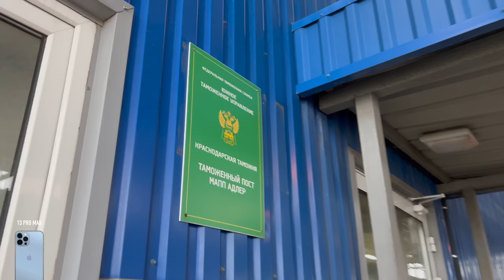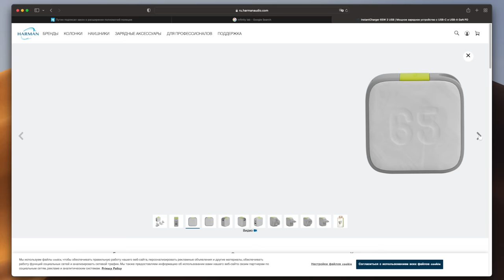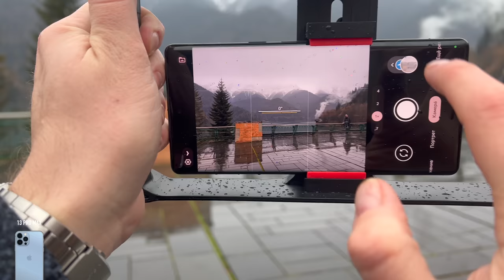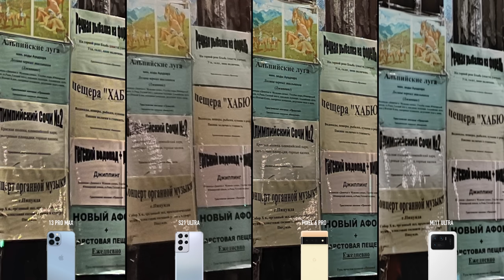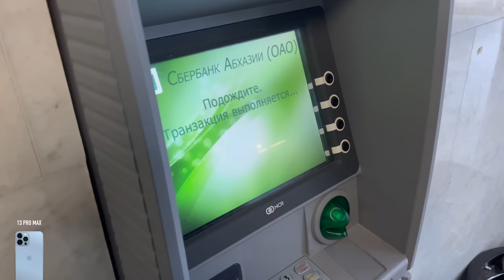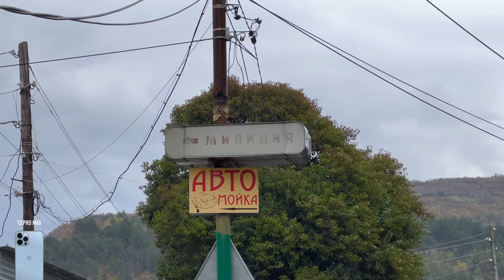КАМЕРА АЙФОНА ЛУЧШЕ? Сравниваем iPhone 13 Pro Max, Galaxy S21 Ultra, Pixel 6 Pro и Xiaomi Mi11 Ultra